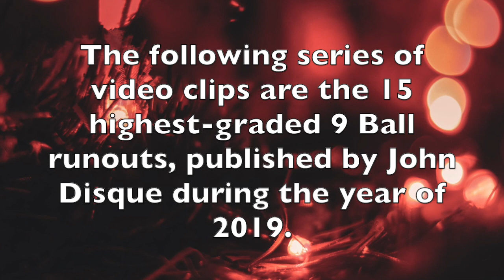The Best of John Disque 2019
This is the annual Best of John Disque video for the year 2019.

The 15 best 9 Ball runouts of the year, taken from my instructional videos.
Video editing program - iMovie

Cue - PureX and CueTec
Table - Brunswick
Video producer - John Disque
Cue tip - Elkmaster
Tip Chalk - Master, by Tweeten

Music also by Jingle Punk